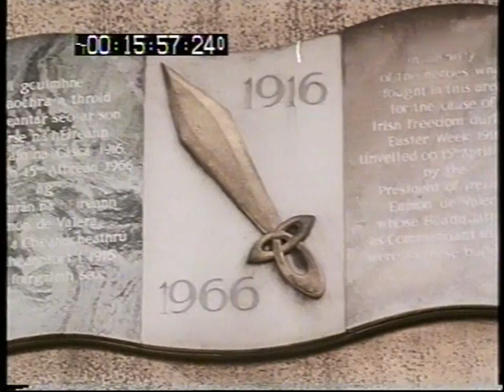Leo O'Kelly and Sonny Condell (Tír na nÓg) - The Camera & The Song (1975) 2/2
In late July 1974, Tír na nÓg broke up, but shortly after going back in Ireland, they were approached by the BBC and asked to compose songs for an episode of a documentary series called The Camera & The Song, produced by John Bird and Tony Broughton. The concept was simple: combine the music of several artists and bands (including Ralph McTell, The Ian Campbell Folk Group, Fivepenny Piece, Grimms, etc...) with the camera of a film director under a particular theme linked to one country most of the time.
The following episode was directed by David Feig. Entitled "The Irish", it presents a global view of Ireland and its elements that make us dream about this land. Tir na nOg asked to be introduced as Leo O'Kelly and Sonny Condell as the group had dissolved at the time.
Most of the songs here were specially written for the program by the duo, excepting Two White Horses and Boat Song from their two first LPs that were re-recorded with new orchestral arrangements by Nick Harrison (who had previously participated in their first two albums).
A compilation LP assembled by John Bird was released in 1975, but only contains song versions from their albums, not the ones recorded for the documentary.

Songs tracklist
part1
01. "The Black Glass" (Sonny Condell)
02. unknown title (Sonny Condell)
03. "Sweet Rosemary O'Neill" (Leo O'Kelly)
04. "I Used To Want To Sleep Forever" (Leo O'Kelly)
05. "Two White Horses" (Sonny Condell)

part2
06. "So Cold" (Leo O'Kelly)
07. "Parade" (Leo O'Kelly)
08. "Warlike" (Sonny Condell)
09. unknown title (Sonny Condell)
10. unknown title (Sonny Condell)
11. "Boat Song" (Leo O'Kelly)